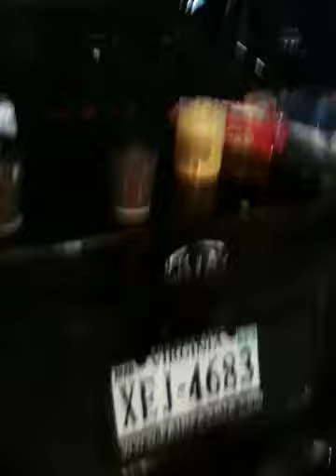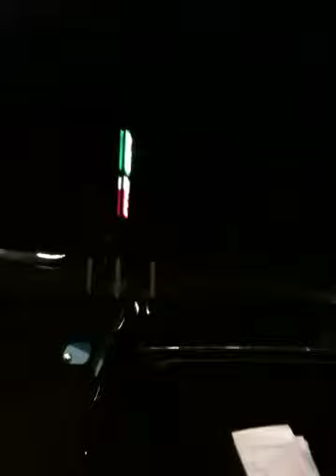qurbani update by qaiser